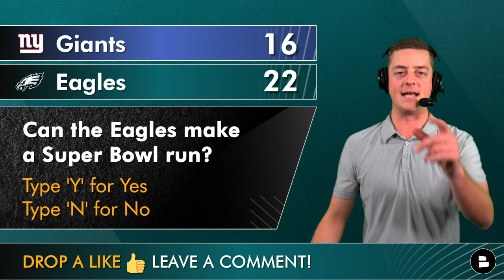Jalen Hurts Injury Concerns After Eagles CLINCH #1 Seed In NFC Playoff Picture?Eagles News & Rumors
The Philadelphia Eagles took down the New York Giants to clinch an NFC East title, and the #1 seed in the updated NFC Playoff Picture. Today’s show is presented by Manscaped! Time to feel sexy and free this 2023 with MANSCAPED™.

After a crazy NFL week 18, Jalen Hurts, Nick Sirianni, and A.J. Brown can take a break during NFL Mega Wild Card Weekend, as they have earned the Bye for the NFC playoffs. Chase Senior is here to break down the Eagles vs. Giants highlights, and the latest Eagles news & rumors in this Philadelphia Eagles postgame show!

Follow Eagles Now host Chase Senior for Eagles highlights, Eagles injury news, and Eagles coverage similar to Ian Rapoport, Adam Schefter, Jeff McLane, and more!

Questions from our Eagles vs. Giants postgame show:
-  Grade the Eagles performance vs. the New York Giants! A, B, C, D, or F
- Can the Eagles make a Super Bowl run? Type ‘Y’ for Yes or ‘N’ for No
- NFC EAST CHAMPS! Type ‘1’ for 1st place!

Here are more Philadelphia Eagles YouTube videos from our Eagles YouTube channel:
- Eagles DRAFTING Joey Porter Jr. Or Kelee Ringo? Eagles 2023 NFL Draft Targets & Eagles Rumors, News

Here is the link to our Eagles Facebook page!

We have Philadelphia Eagles podcasts, and NFL blogs on our website from sources such as ESPN, Barstool Sports, NFL Network, and Bleacher Report